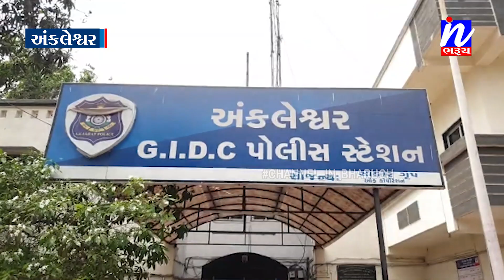NEWS |અંકલેશ્વર ની ફાઈવબ્રોસ ફોર્જીસ કંપનીના યાર્ડમાંથી થયેલ રૂ.1.89 લાખ ની ચોરીનો ભેદ ઉકેલાયો...